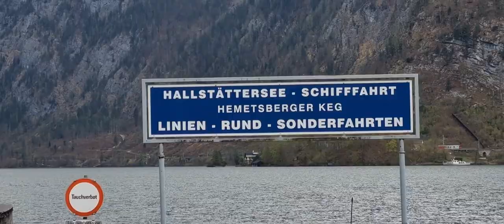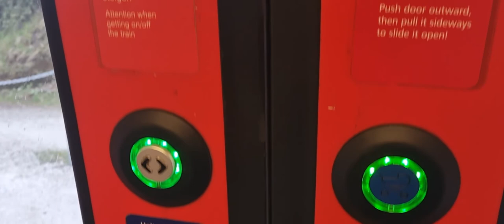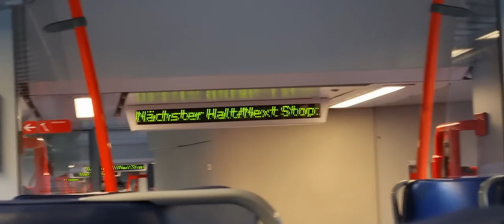Train Ride Bad Aussee Hallstatt in Austria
Enjoying a rainy day on a train ride from Bad Aussee to Hallstatt... and back.
Hallstatt is an area of overtourism, but during the period of lockdowns due to covid pandemia and still in winter 2022 it was a calm, lovely place to visit.

Hallstatt is a small town in the district of Gmunden, in the Austrian state of Upper Austria. Situated between the southwestern shore of Hallstätter See and the steep slopes of the Dachstein massif, the town lies in the Salzkammergut region, on the national road linking Salzburg and Graz.
Hallstatt is known for its production of salt, dating back to prehistoric times, and gave its name to the Hallstatt culture, the archaeological culture linked to Proto-Celtic and early Celtic people of the Early Iron Age in Europe, c. 800–450 BC.
Hallstatt is at the core of the Hallstatt-Dachstein/Salzkammergut Cultural Landscape declared as one of the World Heritage Sites in Austria by UNESCO in 1997.

Bad Aussee is a town in the Austrian state of Styria, located at the confluence of the three sources of the Traun River in the Ausseerland region. Bad Aussee serves as the economic and cultural center of the Styrian part of the Salzkammergut lakes region. With a population of 4,862, the town is said to be the geographical midpoint of Austria, symbolized by a stone monument in the centre of town.